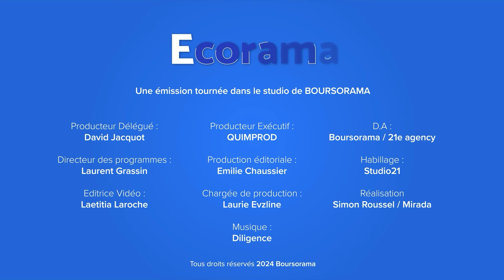Patrick Artus : "La Fed baissera beaucoup moins ses taux que ce que les marchés attendent !"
Patrick Artus, conseiller économique de Natixis, et auteur du livre "Quelle France en 2050 ?" aux éditions Odile Jacob, était l'invité de l'émission Ecorama du 30 avril 2024, présentée par David Jacquot sur Boursorama.com. Parmi les sujets abordés : le risque de dégradation de la note de la France par Standard &amp; Poor's fin mai, le dérapage des comptes publics français, la prochaine réunion de la Fed et les marchés financiers.
→ Retrouvez la dernière interview de Patrick Artus, "Il y a des risques partout mais aucun n'est valorisé par les marchés "